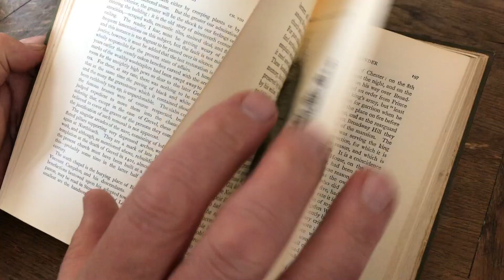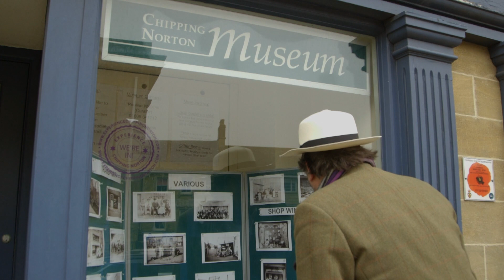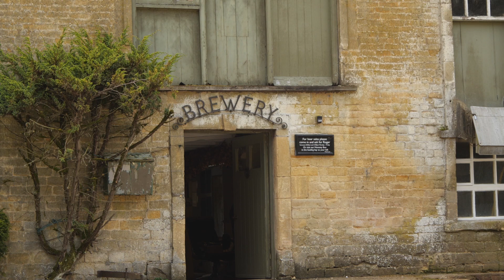Exploring the Cotswolds Episode 7 | Chipping Norton to Broadwell, Daylesford & Adlestrop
We're back in the beautiful English Countryside this week in Exploring the Cotswolds Episode Seven. We visit Chipping Norton, Broadwell, Donnington Brewery, Daylesford and the Daylesford Farm Shop, Adlestrop and Oddington.